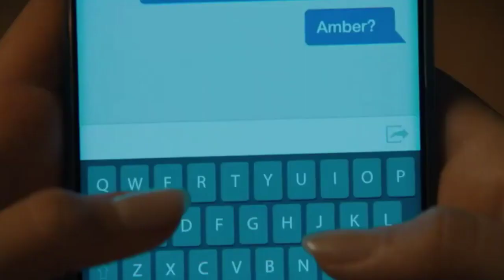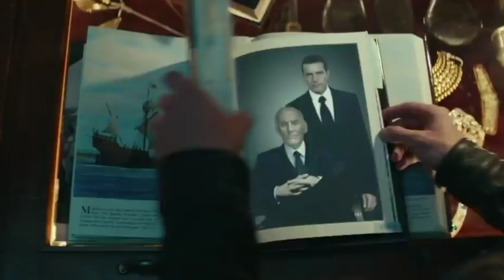22 PELICULAS MAS ESPERADAS DEL 2022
LAS 22 PELICULAS MAS ESPERADAS DEL 2022.

SI TE HA GUSTADO EL VIDEO DEJA TU BELLO Y HERMOSO LIKE 👍🏻 COMENTA Y COMPARTE.

🎶Música de fondo utilizada:
-Night Rider by Jiglr
-Intro: Fast and Run by Nico Fast
-Nimbus by Eveningland
-Circles by Lensko

Estrenos más esperados del 2022/Películas estrenos 2022/Películas de animación 2022/Películas de superhéroes 2022/Películas de ciencia ficción 2022/Películas estreno 2021/Series Anime 2022/Series estreno 2022/Mejores estrenos 2022/Las películas más esperadas del 2022/Marvel estrenos 2022/Películas basadas en videojuegos del 2022/Películas 2022: Las fechas de los estrenos más esperados/Dc Estrenos 2022, películas completas en español latino,